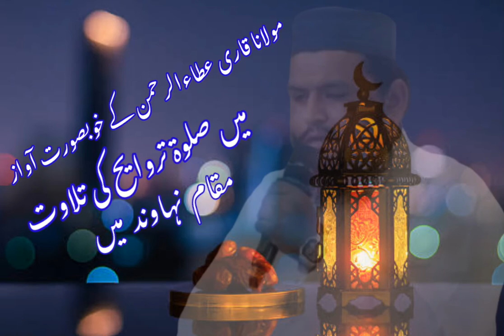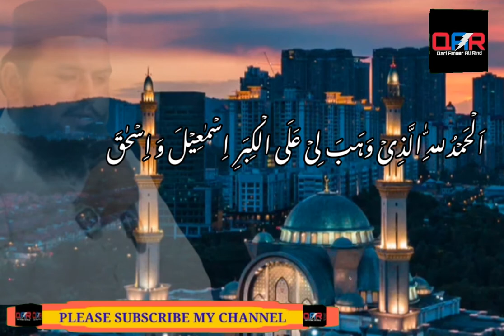Molana Qari Atta Ur Rehman Sahab Beautiful Recitation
Qariameeralirind
Qari Atta Ur Rehman